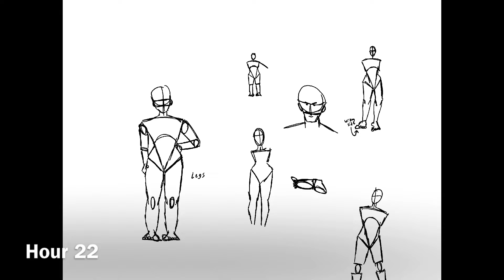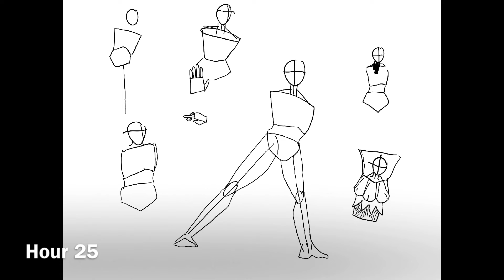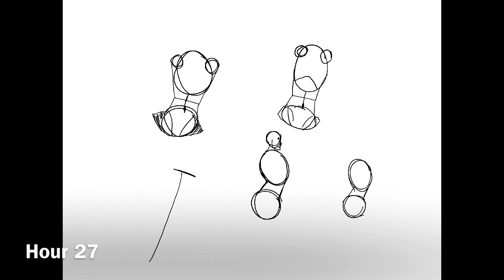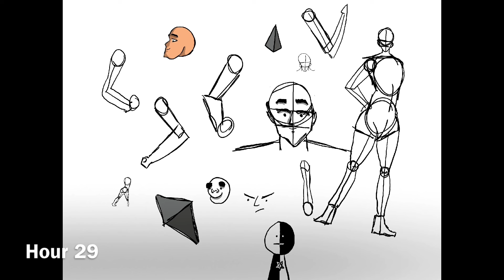Hours 21-30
New hours every other Monday